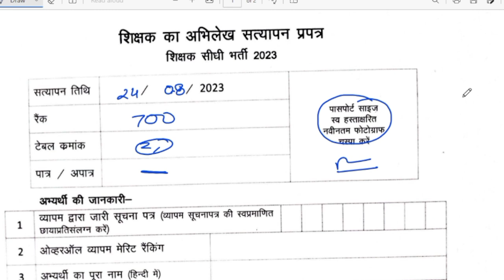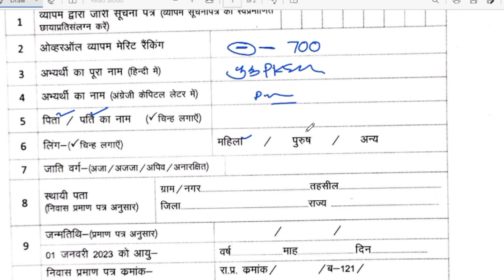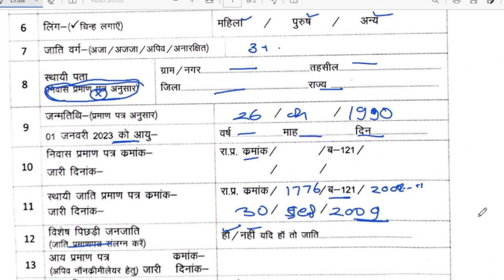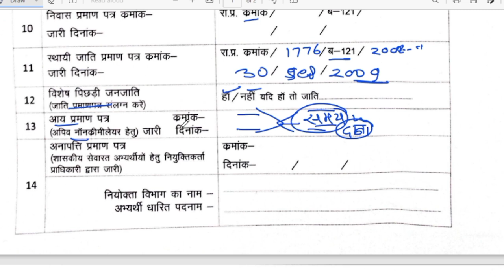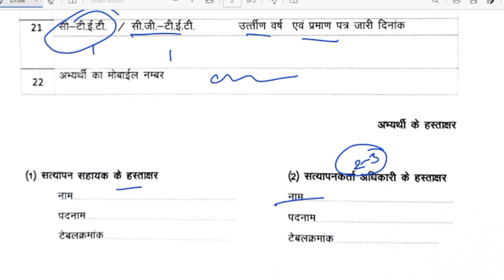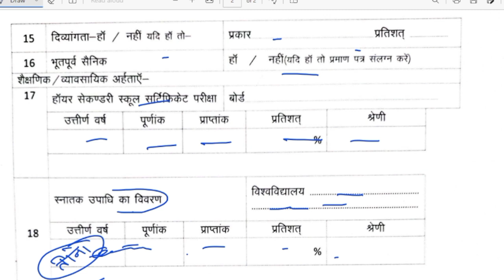शिक्षकों को दस्तावेज सत्यापन के समय क्या-क्या ले जाना होगा//कोई गलती न करे//by pksahu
शिक्षक भर्ती कॉउंसलिंग